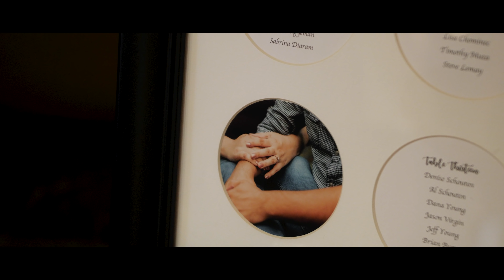Tiffany & Marvin / Hacienda Sarria Wedding 4k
Hacienda Sarria, Kitchener

Team:
Kay
Jonathon
Lester

Music
Shawn Williams - Journey Towards Home
Marmoset - Scattered Pattern - Night Vision Instrumental